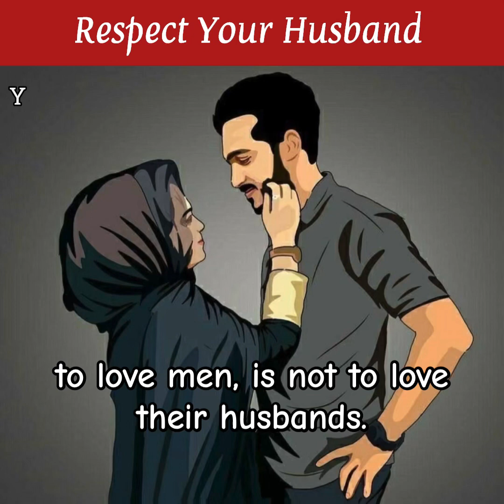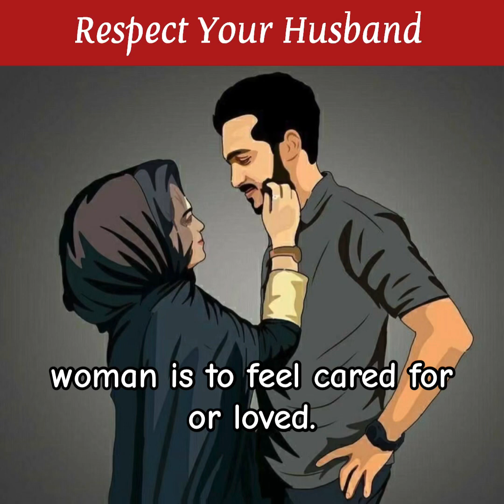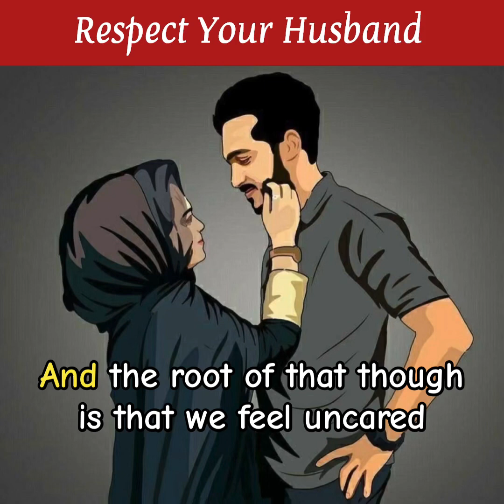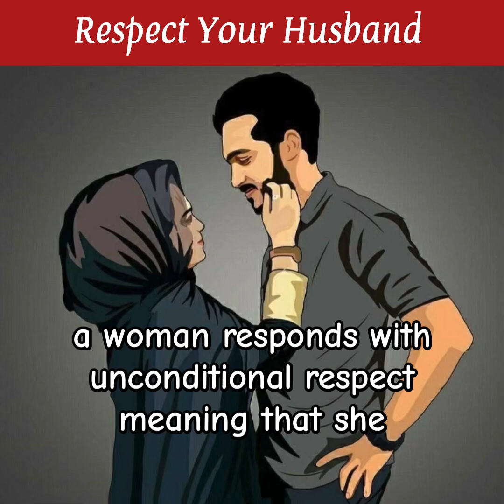Sisters, Respect Your Husband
Speaker - Yasmin Mogahed